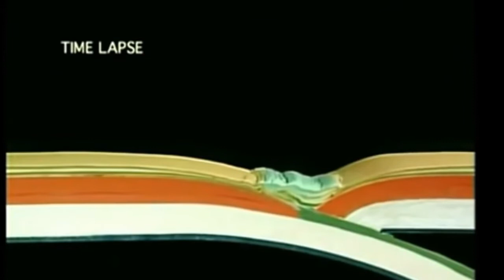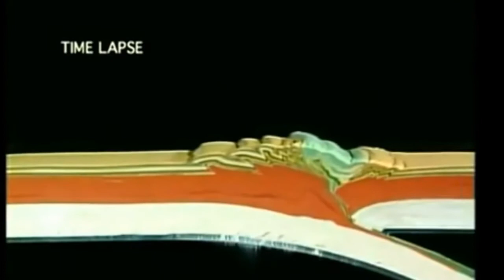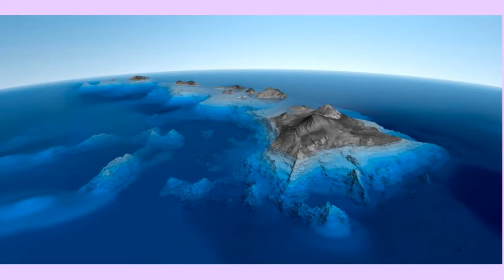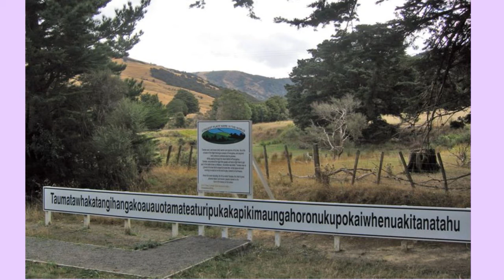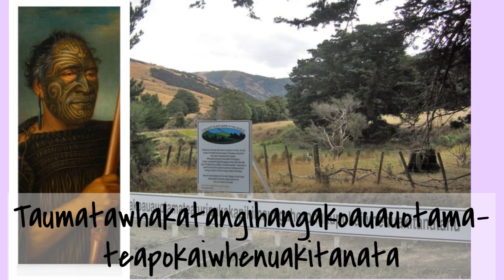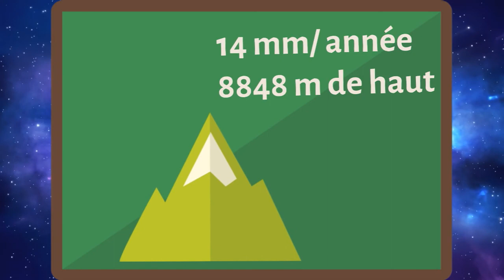TE1 S01E03 Orogénèse